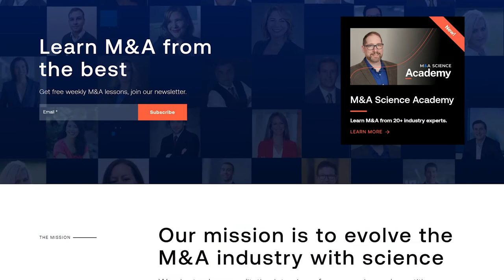How To Preserve Value in M&A? | Jay Dettling, CEO or Ansira w/ Kison Patel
Everyone wants to preserve the value of the company, but it’s easier said than done.

In this episode of the M&A Science Podcast, Kison interviews Jay Dettling, CEO of Ansira about this topic.

He also shares why the ethos of the acquired company is important and how to manage fear, uncertainty and doubt during a deal.

00:00 - Introduction
1:15 - Background
3:35- Preserving Value While Being Acquired
5:02 - Ethos of Ansira
6:14 - Communicating Your Ethos to the Buyer
10:00- Creating Value During Integration
13:31 - Integration vs Value Creation
15:27 - Decision Making in Integration
18:43 - Overcoming FUD During Integration
22:56 - Stakeholder Alignment
26:00 - Ansira’s Integration of Bright Wave
31:04 - Biggest Lessons Learned
32:34 - Importance of Communications During an Acquisition
37:43 - Managing Governance in Deals
39:52 - Advice for CEO’s That’s Being Acquired
44:06 - Craziest Thing in M&A

ABOUT M&A SCIENCE

M&A Science is the world’s first community resource for M&A tips, techniques, and strategies to achieve desired outcomes and better success. We bring you behind the scene stories, proven techniques, and key takeaways of real-life M&A deals.  For more exclusive content from the industry's top experts,  visit mascience.com